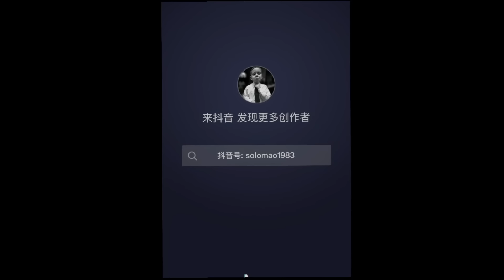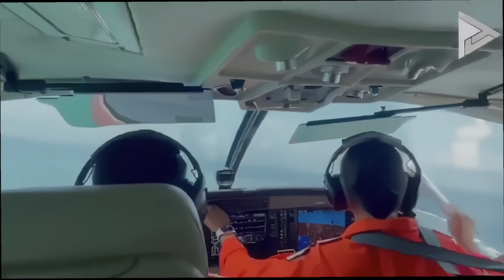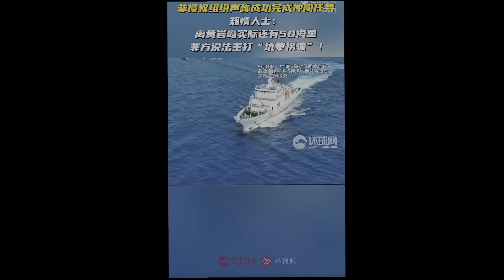最新：中國黃岩島打跑菲律賓 習近平南海決心打狗給美國看果然都慫了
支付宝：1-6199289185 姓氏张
比特币支持：1DENLHDnquKvxippEPg4tveQ3QtMdaGxbH
Pi币邀请码：YHZXT